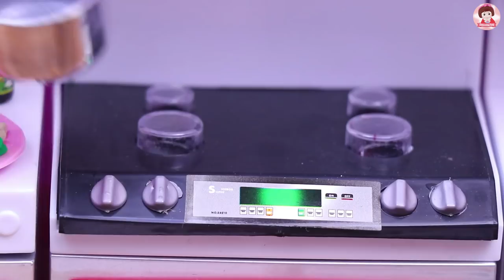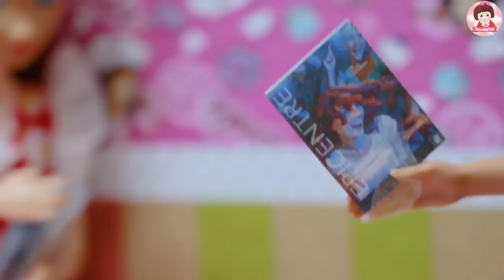ละครบาร์บี้ เจ้าหญิงอันนาทำกับข้าว ตุ๊กตาบาร์บี้เจ้าหญิงอันนา เจ้าหญิงเอลซ่า Elsa Anna Barbie Doll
ตุ๊กตาบาร์บี้เจ้าหญิงอันนา เจ้าหญิงเอลซ่า Disney Princess Elsa Anna Barbie Doll